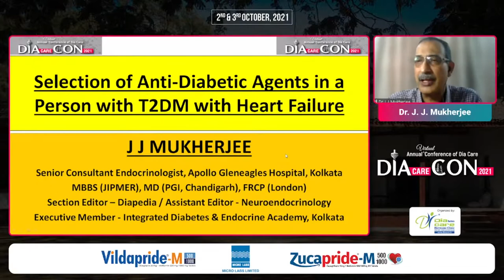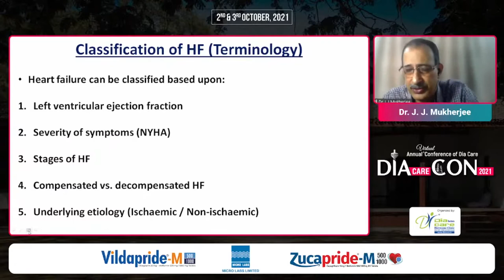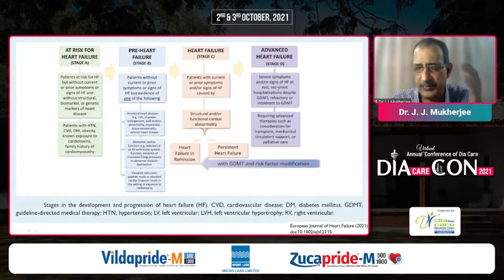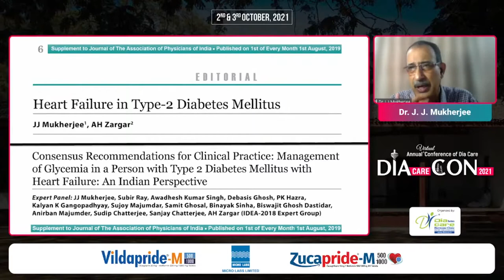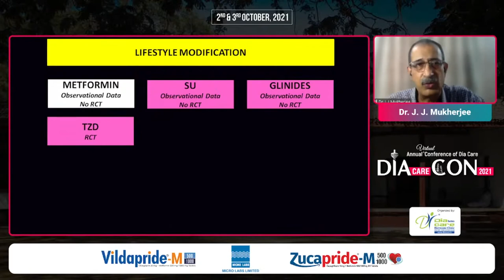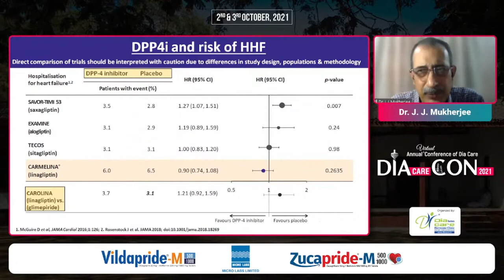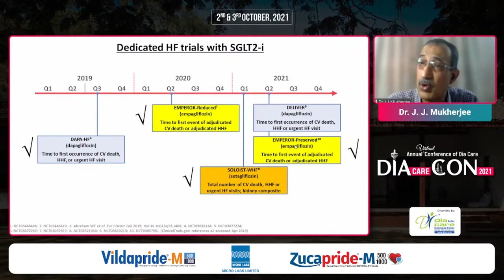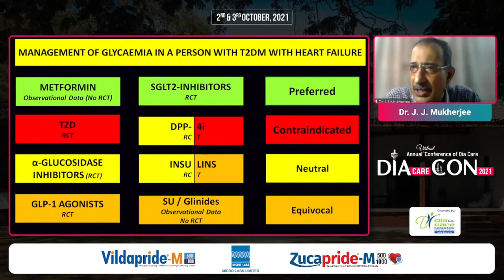Dr. J. J. Mukherjee - Selection of Anti-Diabetic Agents in a Person with T2DM and Heart Failure